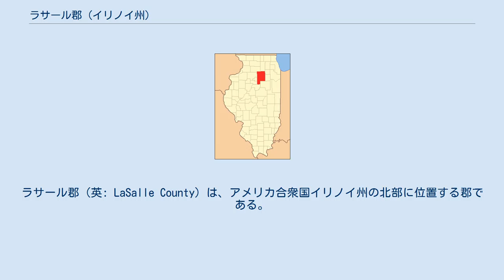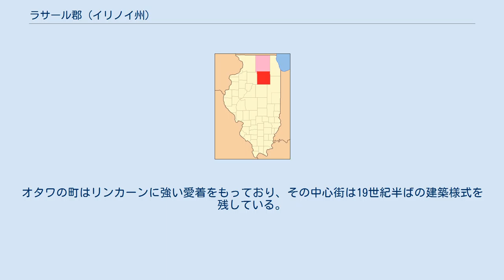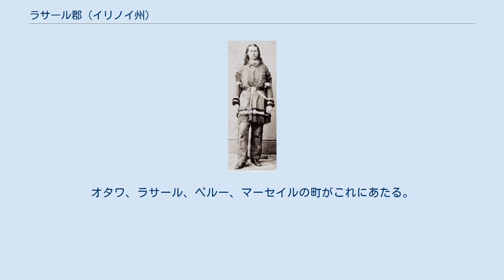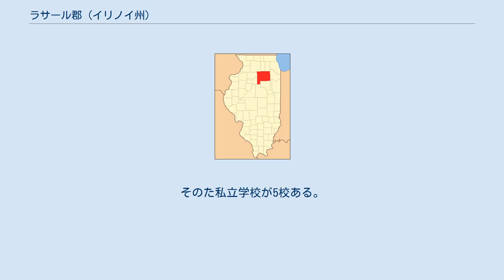ラサール郡 (イリノイ州)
ラサール郡（英: LaSalle County）は、アメリカ合衆国イリノイ州の北部に位置する郡である。
2010年国勢調査での人口は113,924人であり、2000年の111,509人から2.2％増加した。
郡庁所在地はオタワ市（人口18,768人）であり、同郡で人口最大の都市でもある。
 ラサール郡はオタワ・ストリーター小都市圏に属している。
シカゴメディア市場の中にあるが、川のある町や広大な農地などが混在し独自性を保っている。
シカゴばかりでなく、ピオリア、クワッドシティーズおよびロックフォードのテレビ市場が交差する所にあり、4つの市場から広告宣伝を行って地域に強い影響を与えているので、シカゴからは約60マイル (100 km) と比較的短距離にあるにも拘わらず、必ずしもシカゴ都市圏に属しているとは見なさず、州北部あるいは北中部にあると見ている。
 ラサール郡は1831年1月15日にテーズウェル郡とパットナム郡の一部を合わせて設立された。
郡名は初期フランス人探検家ロベール＝カブリエ・ド・ラ・サールに因んで名付けられた。
ラ・サールは地域に入って記録を残した最初のヨーロッパ人だった。
メキシコ湾からミシシッピ川を遡り、その地域全体をフランス国王ルイ14世の領土とし、ルイジアナと名付けた。
1860年、ラ・サールと他のフランス人交易業者2人がイリノイ川沿い、現在のラサール郡内にクレーブクール砦を建設し、1862年にはスターブドロックにセントルイス砦を建てた。
1857年までにイリノイ・セントラル鉄道の列車が1日2便来るようになっていた。
 W・D・ボイスがオタワでアメリカ・ボーイスカウトを立ち上げたとされており、その評議会はボイスの名前が付けられた。
ボイスと他に2人の設立者がボーイスカウトを設立したが、組織内でボイスの派が競合する他の2派を吸収したので、ボイス1人が設立者の名誉を得ている。
ラサール郡は、W・D・ボイス評議会のロワヌー・リージョンと呼ばれるものの中にある。
 オタワ市は有名なリンカーン・ダグラス論争の最初の開催地となり、リンカーンが「分かれたる家」演説を行った。
オタワの町はリンカーンに強い愛着をもっており、その中心街は19世紀半ばの建築様式を残している。
郡民は大半が奴隷制度廃止論者であり、南北戦争以前に多くの地下鉄道の場所が維持されていた。
 ユーティカはスターブドロック地域への入り口と考えられている。
ここには3つの公園がある。
中でもスターブドロックが珠玉のものであり、マティーセンはスターブドロックと同じ様相を持っているが小規模である。
その西にはバーミリオン川がある。
バッファローロックはアメリカバイソンのいる囲いがあり、またエフィジーツムリと呼ばれる彫刻のあるマウンドもある。
この村は2004年に竜巻に襲われ、中心街が破壊され、9人が死亡した。
 ラサール郡は9つの郡と境を接しており、国内でも多い方の部類に属している。
イリノイ州には他にパイク郡も同様である。
州内では面積でマクリーン郡に次いで第2位である。
 郡住民の多くはイリノイ川に沿った都市や町に住んでいる。
オタワ、ラサール、ペルー、マーセイルの町がこれにあたる。
南部にあるストリーターなどが例外的な存在である。
川の南北にある地域は大半が農業地帯であり、大きな町は少ない。
 近年、郡庁所在地であるオタワ市の平均気温は1月の12°F (-11 ℃) から7月の85°F (29 ℃) まで変化している。
 ラサール郡は下記37の郡区に分割されている。
 郡内には11の公立高校とイリノイ・バレー・コミュニティカレッジ（オグルスビーとオタワにキャンパス）がある。
そのた私立学校が5校ある。
 大統領選挙の結...